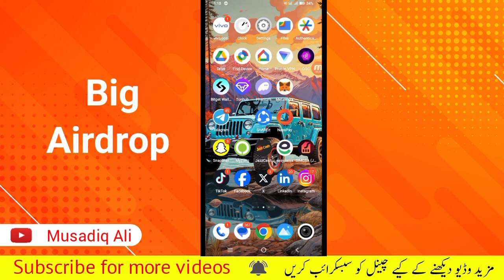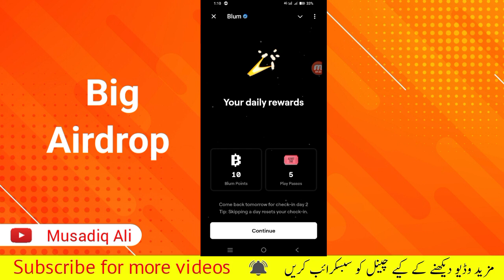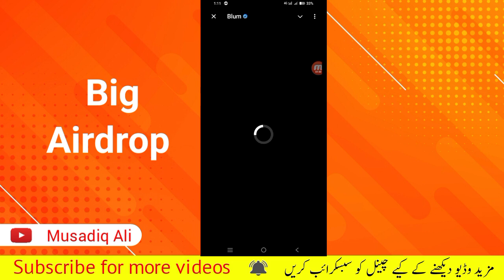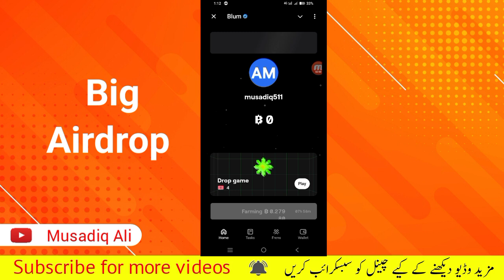Join Blum Crypto Free Airdrop Mining Telegram Bot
In this video I described that how to join and how to work on blum Crypto Airdrop.